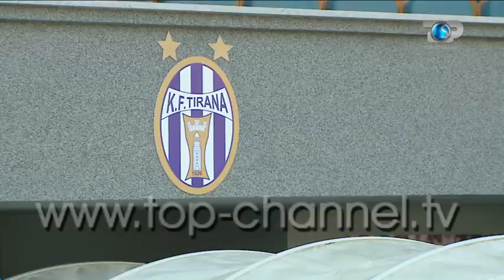Procesi Sportiv, 7 Dhjetor 2015, Pjesa 1 - Top Channel Albania - Sport Talk Show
Tema: Derbi Tirana-Partizani
Tema: Kampionati shqiptar i futbollit
Te ftuar: Redi Jupi, Gezim Sinemati, Blendi Klosi, Doriana Ahmataj, Alban Hoxha, Erando Karabeci